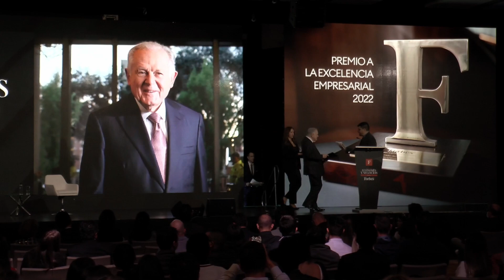Premio a la Excelencia Empresarial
En el marco del Gran Foro de Economía y Negocios 2022, realizado por Forbes Colombia, se entregó por primera vez el Premio a la Excelencia Empresarial, un reconocimiento a los logros de grandes personalidades del mundo de los negocios en Colombia. El reconocimiento fue para uno de los más importantes empresarios de nuestro país: Luis Carlos Sarmiento Angulo.